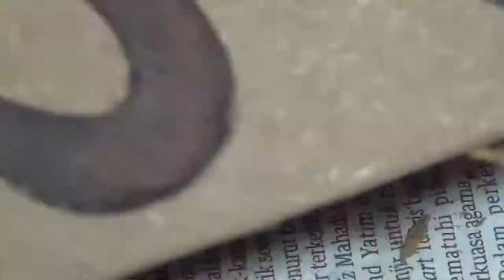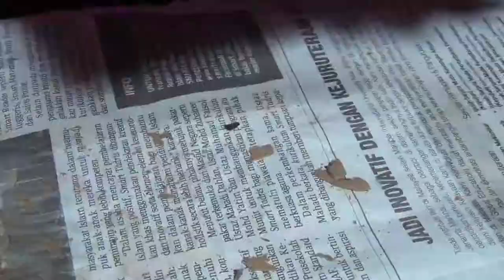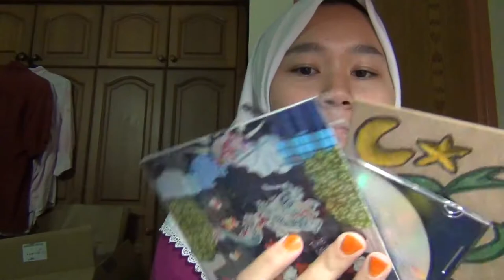POSKAD RAYA KOMBO!!!!11!!1!1 (feat. Worrying Tart ver 2)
Email thevenopiansolitude-at-gmail-dot-com with the title 'Poskad Raya'.

Shipping outside Malaysia can be done oso leh.

Payment details will be included in reply of email.